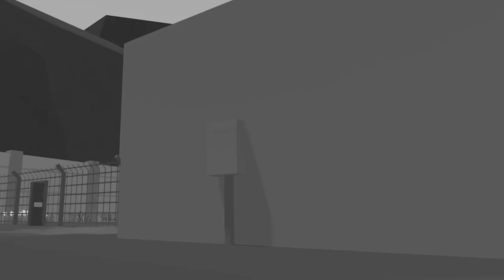ESCAPING PRISON! (Unturned Life RP #11)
Preparing a plan and putting it into action so we can escape the prison!

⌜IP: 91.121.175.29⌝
⌞Port: 27015          ⌟

➡CREDITS
AUDIO:
MODS:
✎Unlimited RP by Torqs: